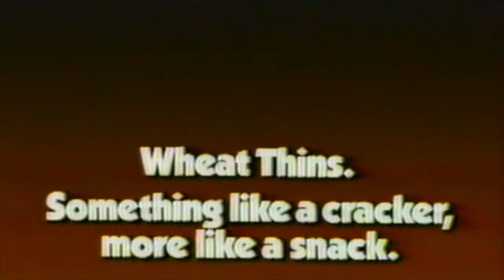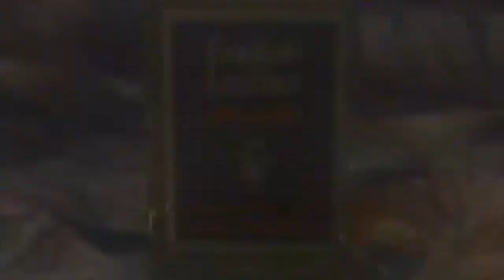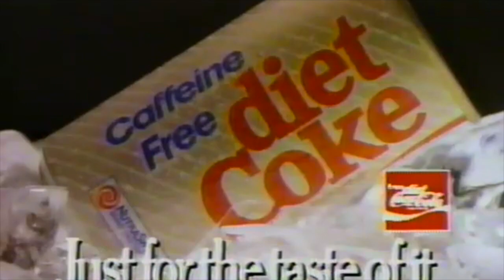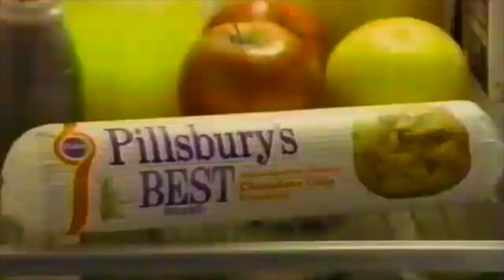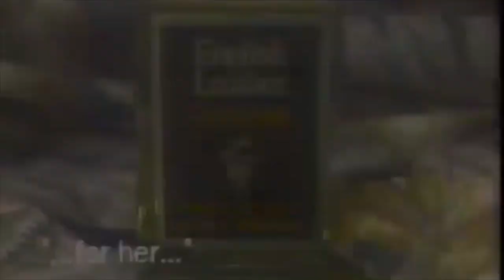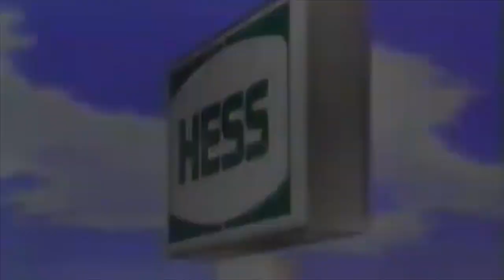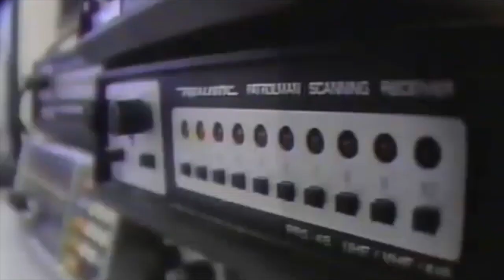1986 Christmas Commercials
Ripped from the WTLV 12 Jacksonville airing of "White Christmas" in 1986.  Highlights include the Pic N' Save fashion show, Burger King ad, and toy commercials.